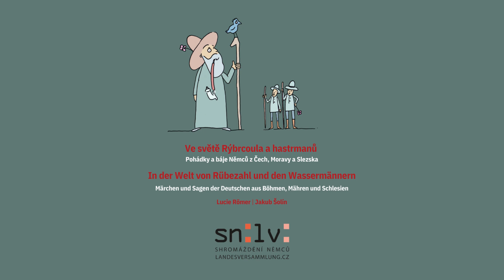05 Das Brot ist heilig – In der Welt von Rübezahl und den Wassermännern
Die Märchen und Mythen der Deutschen in Böhmen, Mähren und Schlesien wurden in den Gebieten der heutigen Tschechischen Republik seit vielen Jahrhunderten Seite an Seite mit den Geschichten von Karel Jaromír Erben, Božena Němcová und den Gebrüdern Grimm erzählt. Sie sind in vielerlei Hinsicht von den Klassikern inspiriert, aber die Deutschen hatten auch ihre gang eigenen Legenden. Diese sind in den Nachkriegsjahren, so wie Millionen ihrer Erzähler, weitgehend aus Tschechien verschwunden.

Das Buch „In der Welt von Rübezahl und den Wassermännern“ versucht, diese Schuld wieder gutzumachen und stellt zwanzig Sagen der Deutschen aus Böhmen, Mähren und Schlesien vor. Diese interaktiv konzipierte, von der Autorin Lucie Römer zusammengestellte Publikation ist die erste ihrer Art auf Tschechisch und Deutsch.